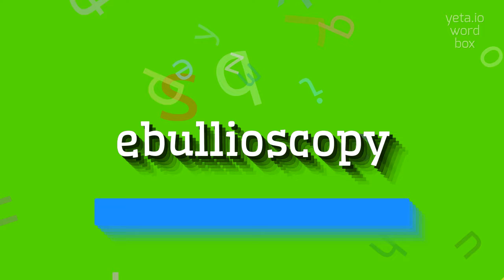How to say "ebullioscopy"! (High Quality Voices)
Watch in this video how to say and pronounce "ebullioscopy"!